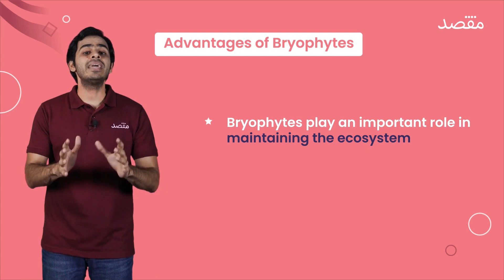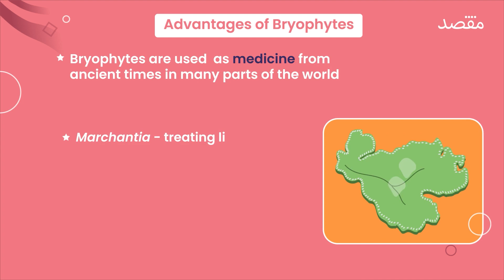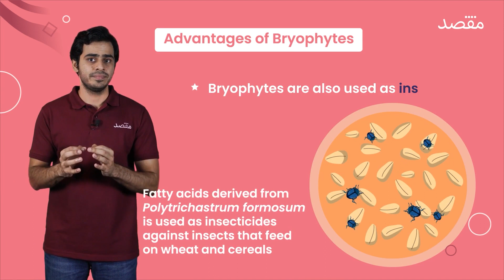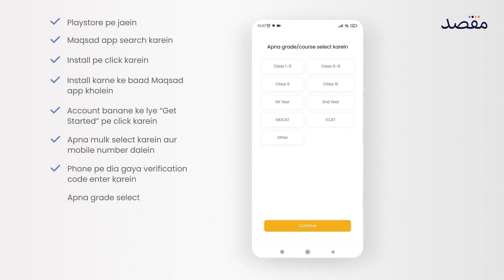What are the Advantages of Bryophytes? Diversity Among Plants I 11th Class Biology I Sindh Board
In this captivating video, join us on a mysterious journey as we unveil the hidden wonders and unravel the undiscovered advantages of Bryophytes. Bryophytes are a remarkable group of small, non-vascular plants that encompass mosses, liverworts, and hornworts.